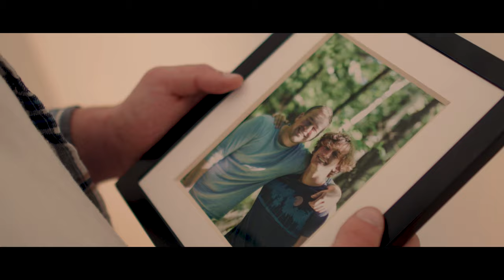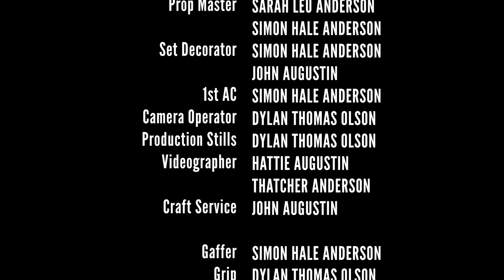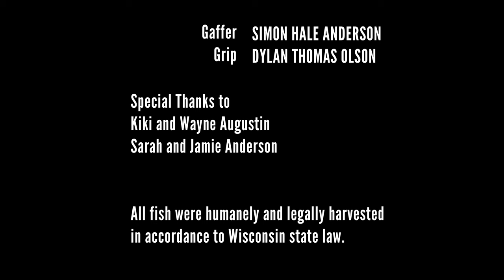ADAM’S ALE | SHORT HORROR FILM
Island isolation.

Winner of Best Editing of Student Film at BIMIFF October 2020, Official Selection of Golden Short Film Festival, Monthly Indie Shorts, BIMIFF, and a Semi-Finalist at the Student Los Angeles Film Awards.
Like the video if you enjoyed the film!